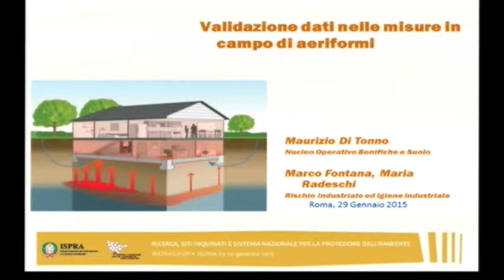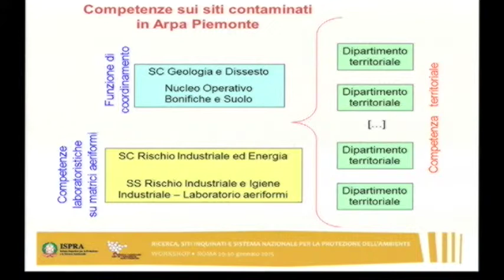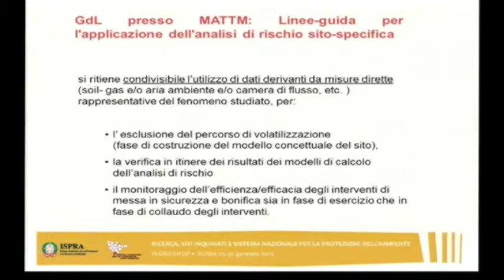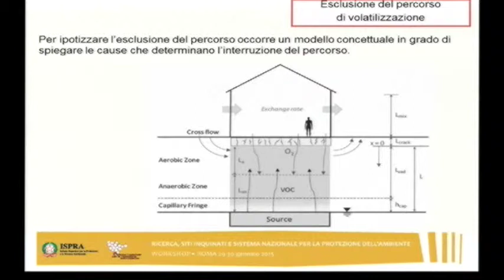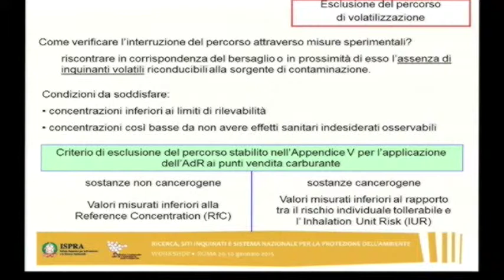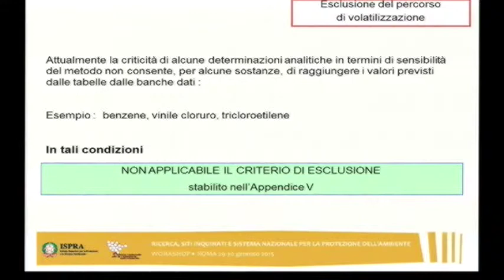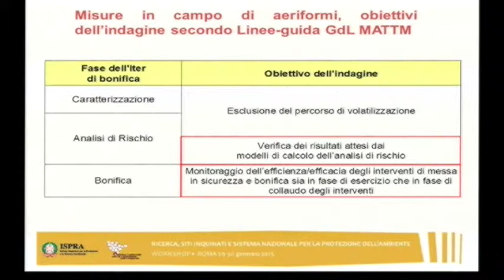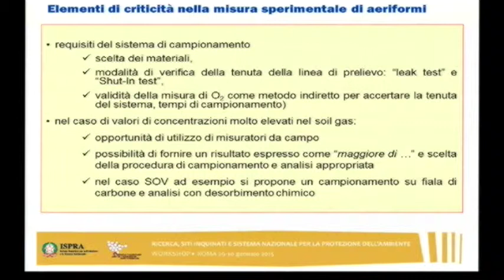M. Di Tonno (ARPA Piemonte) – Validazione dati nelle misure in campo di aeriformi